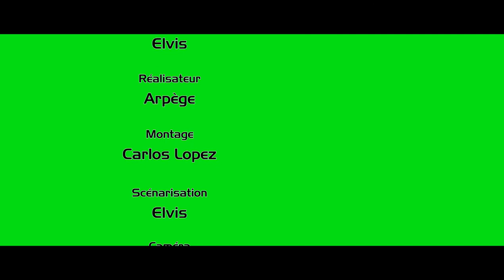Elvis, sauveur de Sportmax City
Un nouveau choix de camp cet été, l'Académie des Super-Héros. Ça promet ! Et aux camps de jour Sportmax au Cégep de l'Outaouais, campus Gabrielle-Roy, Elvis est prêt à faire de vous de vrais sauveurs!